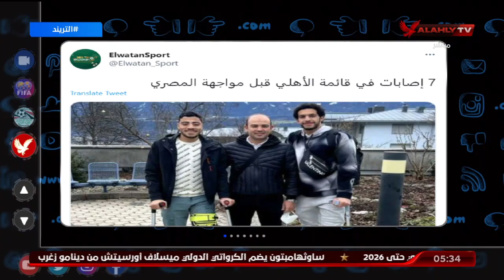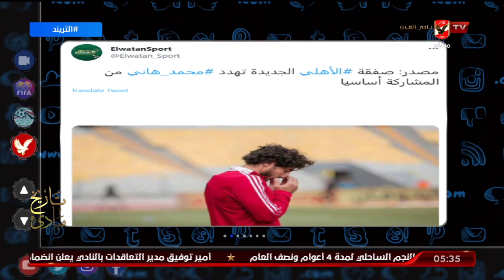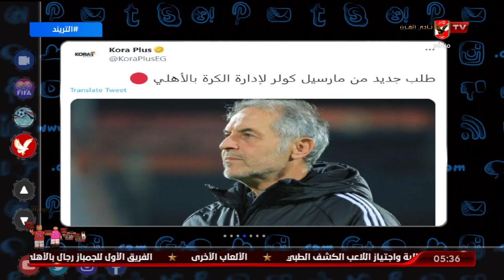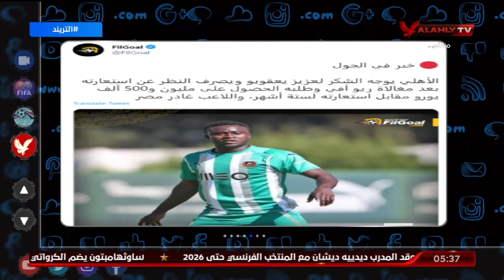مجلس ادارة اهلى على راس الحضور للعرض المسرحى لفريق ذوى الهمم بالنادى